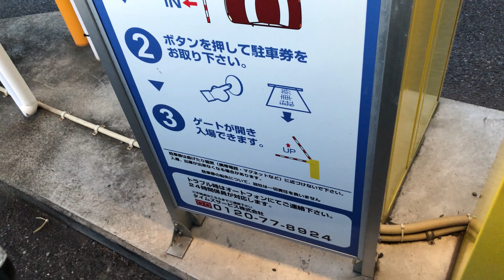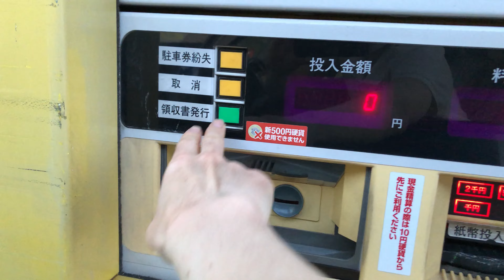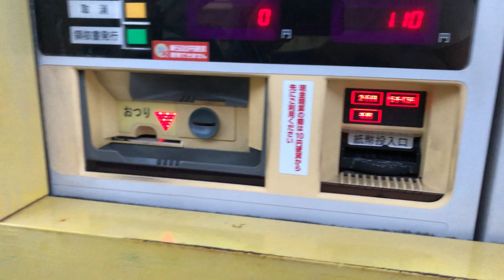【東京都 渋谷区】タイムズ幡ヶ谷２丁目第２（クレジットカードで支払い／駐車券発券機 → 駐車券 → 出口精算機）